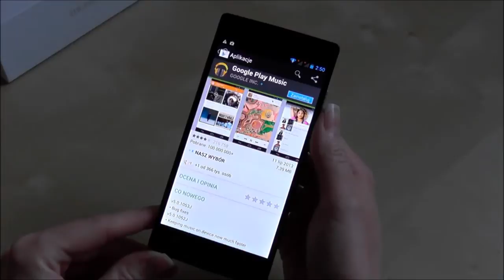iOcean X7 Elite Edition problem z Google Play